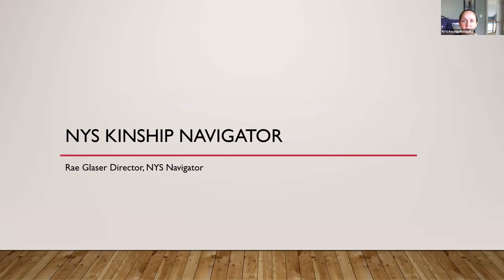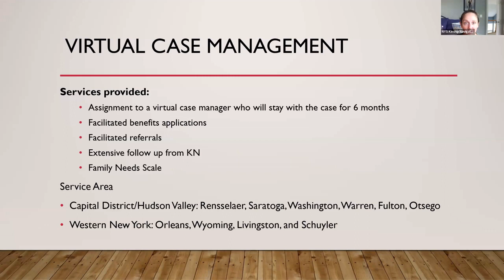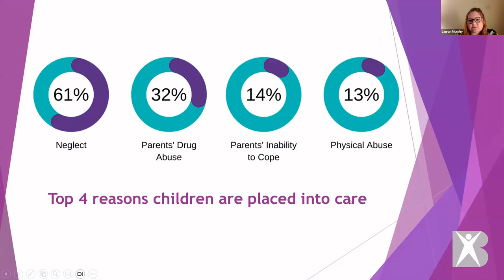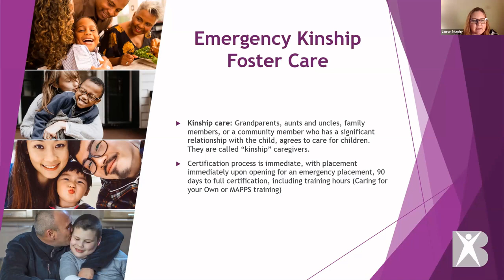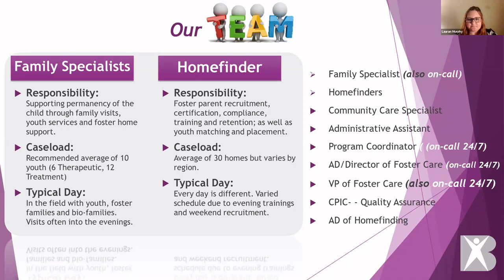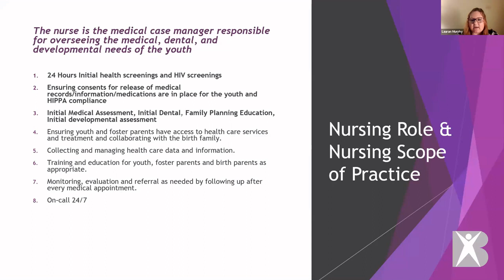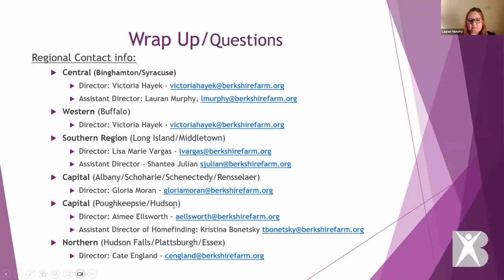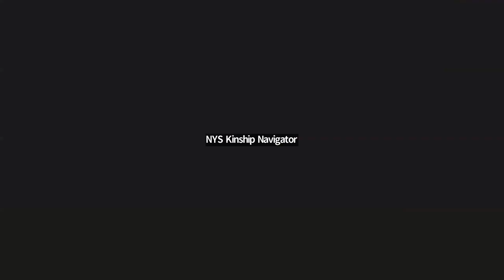Berkshire Farm Lunch and Learn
Embracing a trauma-informed model of care, Berkshire Farm works with children and families to overcome their past traumas so they can live safely and take control of their lives.

In this Lunch & Learn webinar, Lauran Murphy, MASS, Assistant Director for Foster Care, Syracuse and Binghamton Offices, outlined Berkshire Farm’s programs and services across New York State.

The presentation also included an introduction and overview of services provided by the NYS Kinship Navigator from Rae Glaser, Executive Director.

Berkshire provides care right where children and their families need it the most; in their homes and communities. But when working with families in their homes is not an option, Berkshire provides a safe haven for children in need of care through one of more than 550 certified foster homes, community group homes, and non-secure and secure detention centers.

The August Lunch & Learn demonstrated how, for the past 135 years, Berkshire Farm Center has been working to foster changes that create a positive, ripple effect in their agency and in the community.